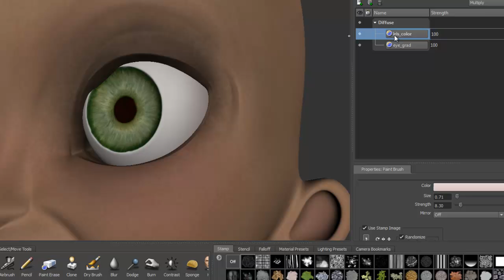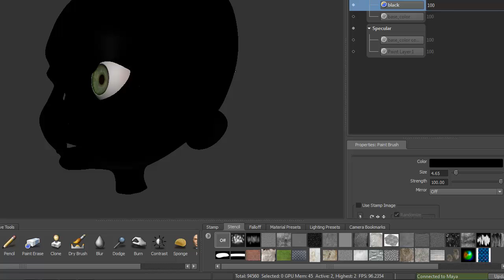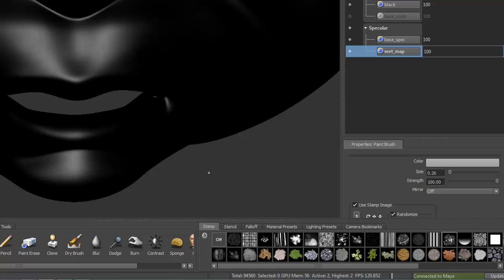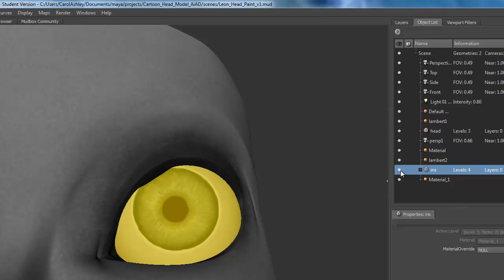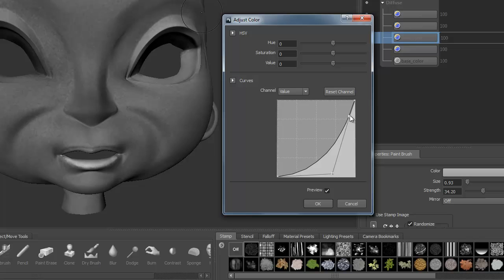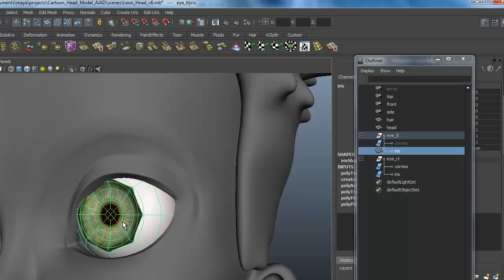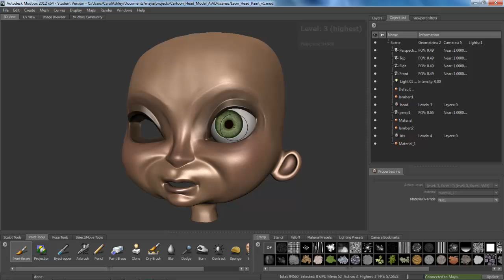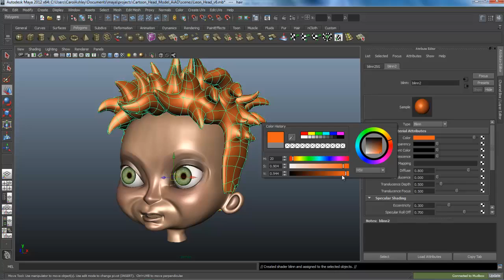Texturing a Cartoon Head in Mudbox 2012 (Lesson 4)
Maya to Mudbox Workflows by Carol Ashley.
Level: Beginner
Topics: 3D Texturing Painting in Mudbox. Painting spec maps, wet maps and exporting textures/mesh back to Maya.